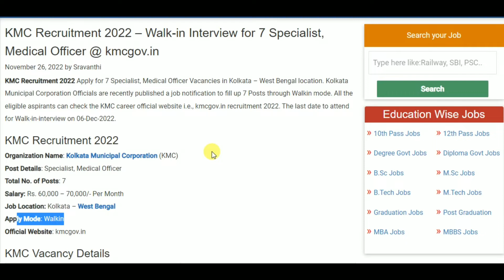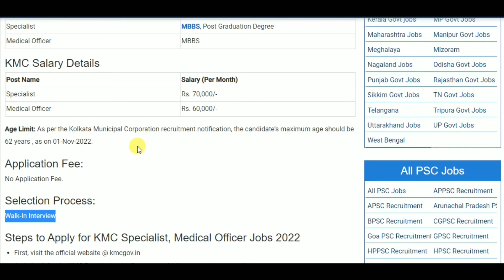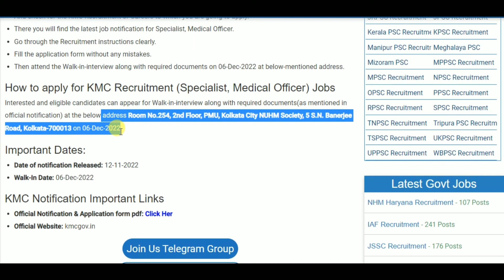KMC Recruitment 2022 – Walk-in Interview for 7 Specialist, Medical Officer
10th pass job
12th pass Jobs
Graduation jobs
Vacancy
Jobalert
Government Jobs
Recruitment 2022
Bharti 2022
Recruitment hub
Vampire hub
Latest Govt Jobs 2022
Jobs 2022
Vacancy 2022
Current Affairs
Exam Pattern
B-Tech Jobs
Diploma Jobs
Latest Job Update
Sarkari Result